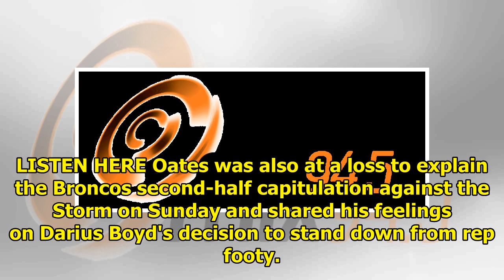Corey Oates says the snub "burns in my stomach"|| NEWS US TODAY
Corey Oates spoke at Broncos training today about his burning desire to get back into the QLD State of Origin side. He's also revealed exactly what missing out on the team for Game I did to him emotio...